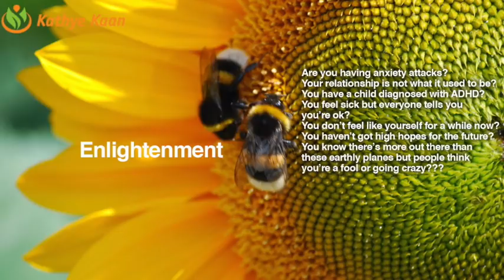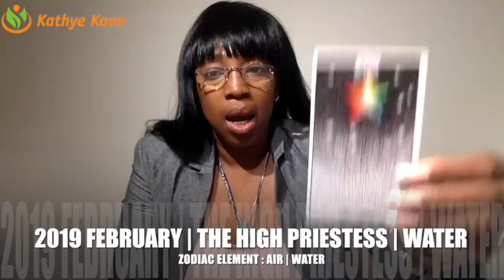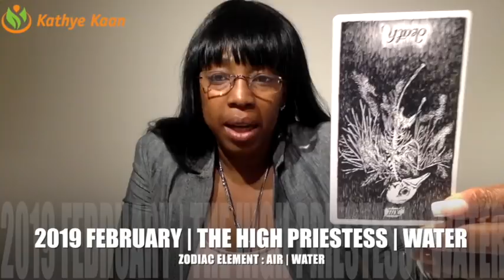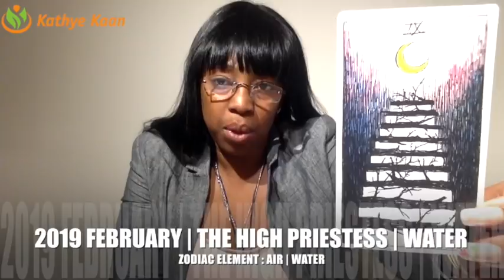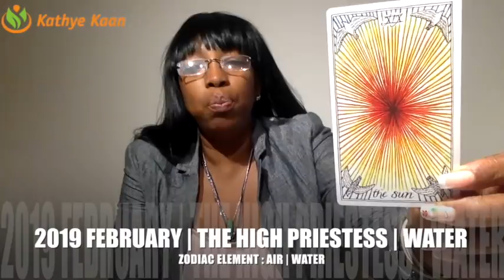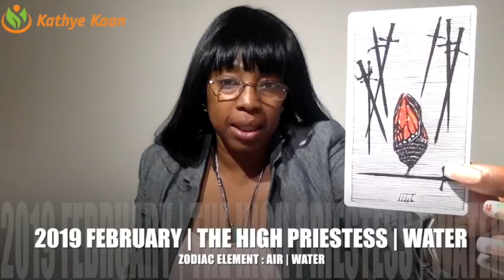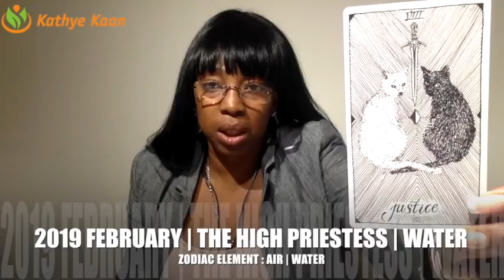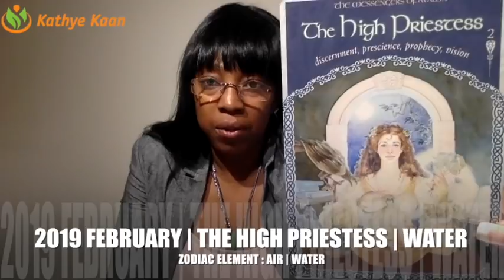SAGITTARIUS FEBRUARY 2019 | EXPECT SUCCESS, LUCK & ACCOMPLISHMENT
Watch the full & extended part of the Sagittarius February 2019 Reading on demand:

Find out what the month of February has to offer for you Sagittarius signs. I use a combination of my gift,  tarotcards, numerology and astrology to provide monthly energy vibration readings for all Zodiac Signs.

1-on-1 Live private chat on Youtube. I will pull cards for you per request and you can enter information and questions in the chatbox. I offer 10, 20, and 30 minutes options:

Read my eBook ‘Removing The Veil Of Illusion - A Guide To Ascension’: